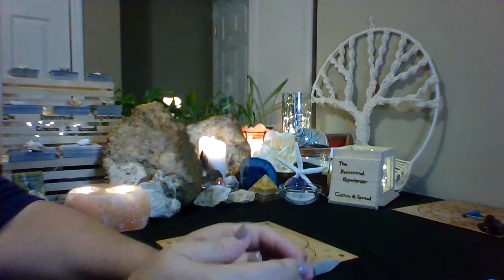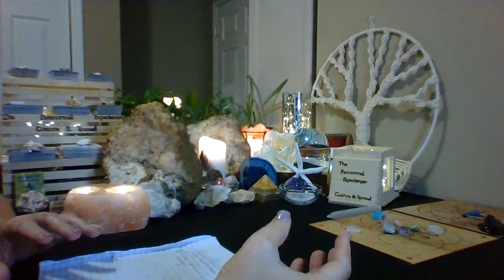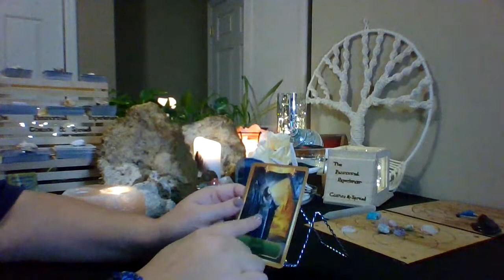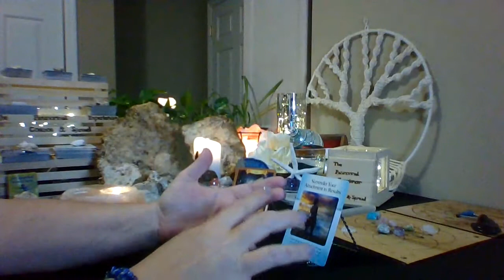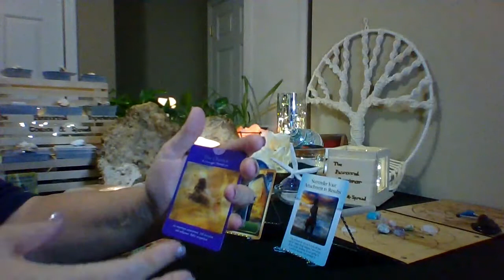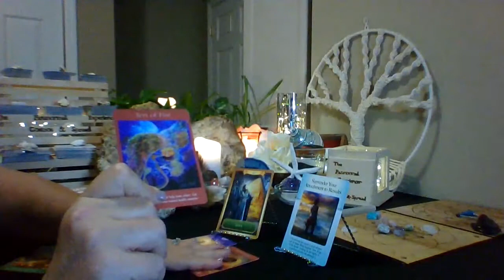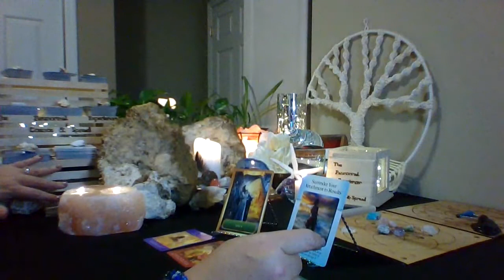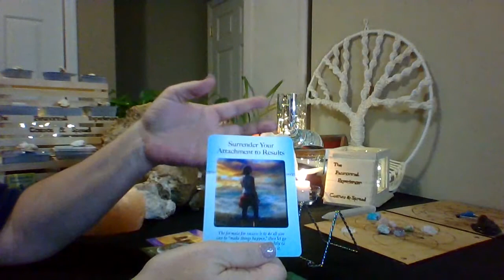LEO~BUILDING A CONFIDENCE IN YOURSELF~Ancient Crystal Scry~Tarot~Oracle~Clairvoyance~July 2021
My name is Michelle Rogers, A.K.A., 'The Paranormal Experiencer'. My abilities are clairvoyance, clairaudience, clairsentience, claircognizance, clairtangency, clairsalience, clairtaction, clairgustance, and clairempathy. I am a medium with the ability to crystal scry, turban shell scry, and water scry (hydromancy). I receive past life, current life, and near future information to help humanity navigate through this incarnation, while bringing healing into your life. I do offer the following personal readings: Past Life with Past Life Karmic healing and Current with Near Future. I only require your first name!!! That's it😃😃😃 Please do not give me any personal information so that you will know all information comes from Christ Consciousness.  Much love, always💛💛💛
*For more information about my abilities used and my personal paranormal experiences, please check out my alternate channel 'The Paranormal Experiencer' @

                🌞Stephanie Getz, Intuitive Animal Communicator
                     *To book your Intuitive Animal Communication Session, contact @

                 🌞Tina Paola-West, Intuitive Healer, Psychic Medium, Intuitive Mediumship
                       and card readings
                      *To book your healing and/or reading session, contact @

                                  -Unique, nature-inspired mini oracle card deck
                                  -Handcrafted crystal jewelry
                                  -Handcrafted crystal grids
                                  -Handcrafted pendulums/pendulum grids
                                  -Crystal healing sets
                                  -Crystal infused oils and bath salts
                                  -Crystals, and more!!!
                                  -Get Sparked Gatherings
                                  -Private Paranormal Investigations

                    🌞Intuition Of The Soul, Amy and Kitty expand our minds to help us connect

                    🌞Check out Trish and Rob MacGregor's AMAZING podcasts regarding the paranormal, consciousness, and much more @ The Mystical Underground on SoundCloud